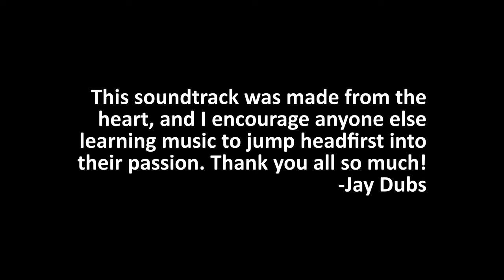SPECTATOR OST - The Story is Finished [Credits]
Thank you all for the support as I wrap up my first soundtrack for the game idea SPECTATOR. :)